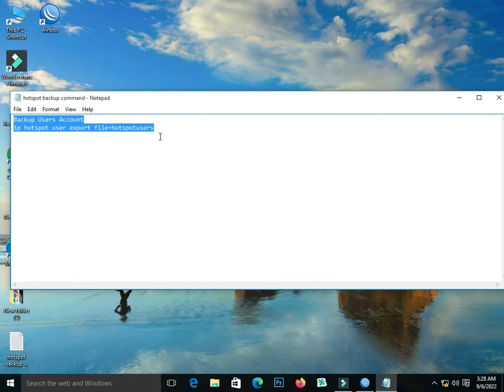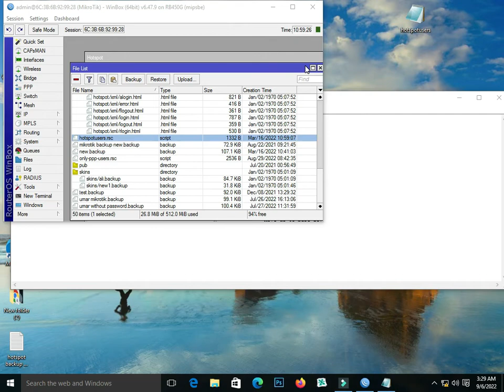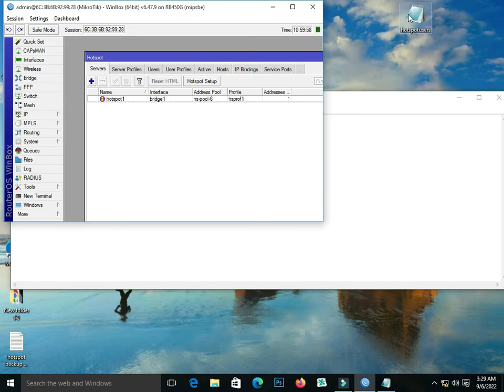How to create hotspot users and profiles backup in mikrotik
Command...
Backup Users Account
ip hotspot user export file=hotspotusers

Technical Ahmad